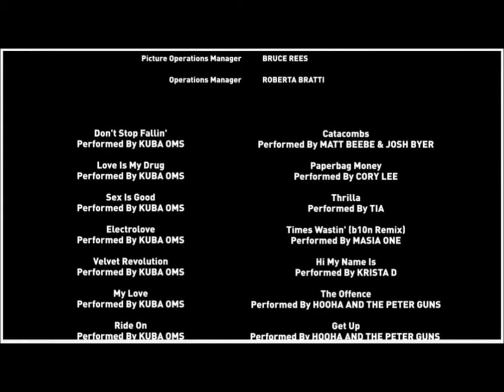Hotwired Compilation of Krista Acheson Music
Movie HotWired in Suburbia.
This a compilation of 2 of Krista's 5 Bands Projects

 KristaD  , 1 song

or any other music platform.

Hooha And the Peter Guns, 2 songs

The Offence and Get Up

also visit her website here

Or her other projects, She is a Art Music Machine

She has 6 projects going on, she is

The Arts:
Krista Acheson
M.N.V.
Gerri Harden

So talented,,